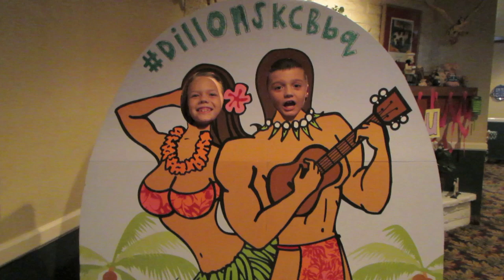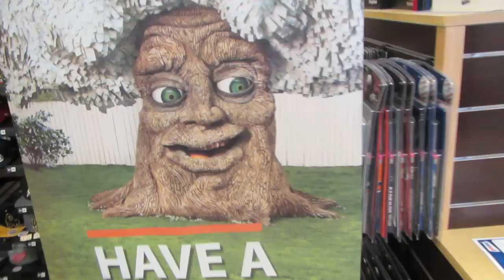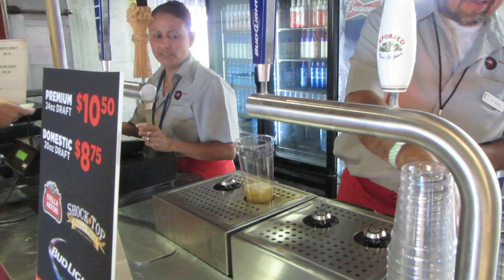Arizona Cardinals Game, First Football Practice, and More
We went to the Cardinals - Bengals Game, Mason had his first football practice, and much more